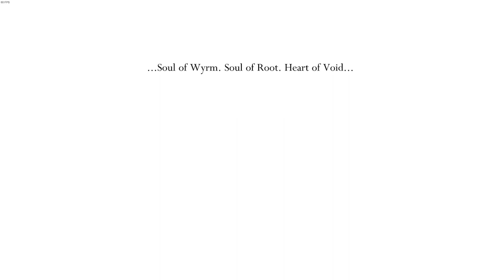who is this guy ? ~ HK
EP49~ we have come upon a path.

0:00-0:02 intro
0:02-21:02 as i walked into the halloween party dressed as a harp, a gentleman asked, "what are you supposed to be ?"
"a harp", i replied. "no, no. you're much too small to be a harp," he protested. ~ ~ ~ ~ ~ ~ ~ ~ ~ ~ ~ ~ ~ ~ ~ so i asked, "are you calling me a lyre ?"
21:01-21:08 outro

joke credit: u/pyperproblems